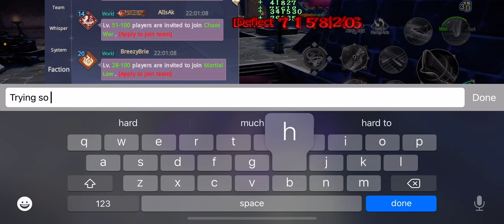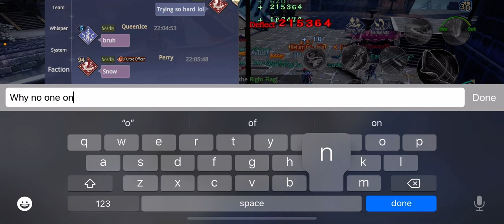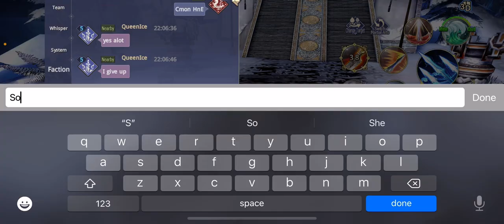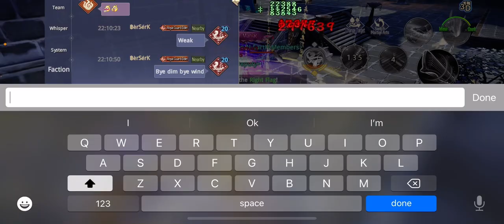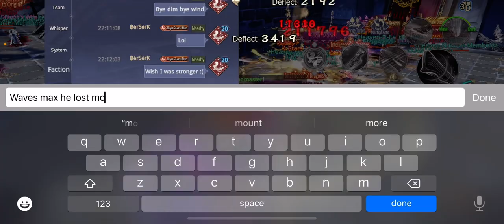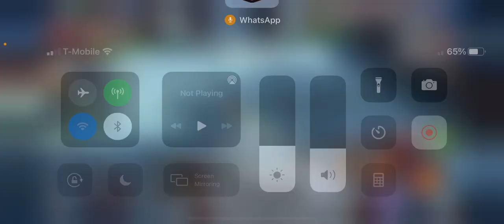Sword Of Shadows: School War- RoyaL GuarD Vs 90% of US Server.